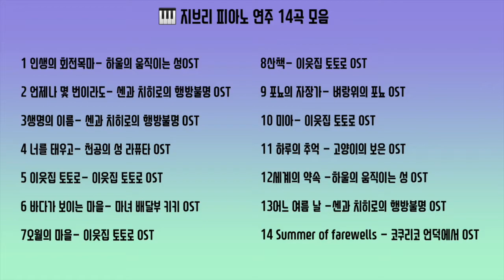🎹 지브리 피아노 연주 14곡 모음/악보(Ghibli Animation OST Piano Collection)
앨범’피아노 레시피 - 스튜디오 지브리 애니메이션 테마’수록곡 14곡 모음입니다~

**피아노연주 악보(Piano Sheet Music by sora Hong)

1. 00:09 인생의 회전목마- 하울의 움직이는 성OST

2. 05:32 언제나 몇 번이라도- 센과 치히로의 행방불명 OST

3.09:47 생명의 이름- 센과 치히로의 행방불명 OST

4. 13:22 너를 태우고- 천공의 성 라퓨타 OST

5. 16:41 이웃집 토토로- 이웃집 토토로 OST

6. 20:46 바다가 보이는 마을- 마녀 배달부 키키 OST

7. 24:07 오월의 마을- 이웃집 토토로 OST

8. 25:46 산책- 이웃집 토토로 OST

9. 28:41 포뇨의 자장가- 벼랑위의 포뇨 OST

10. 30:09 미아- 이웃집 토토로 OST

11. 34:24 하루의 추억 - 고양이의 보은 OST

12. 37:38 세계의 약속 -하울의 움직이는 성 OST

13. 41:49 어느 여름 날 -센과 치히로의 행방불명 OST

14. 46:09 이별의 여름- 코쿠리코 언덕에서 OST